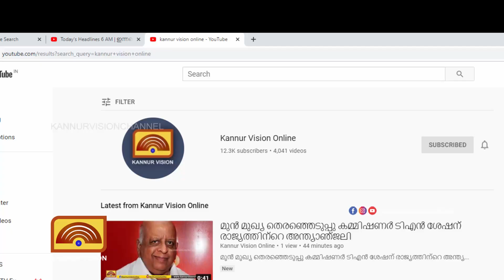കടുത്ത നിയന്ത്രണങ്ങൾ നീക്കി. ഇനി ആറ് ദിവസവും കടകൾ തുറക്കാം.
കടുത്ത നിയന്ത്രണങ്ങൾ നീക്കി. ഇനി ആറ് ദിവസവും കടകൾ തുറക്കാം. 1000 ത്തിൽ 10 ൽ കുടുതൽ രോഗികൾ ഉണ്ടായാൽ ട്രിപ്പിൾ ലോക്ക്ഡൗൺ.